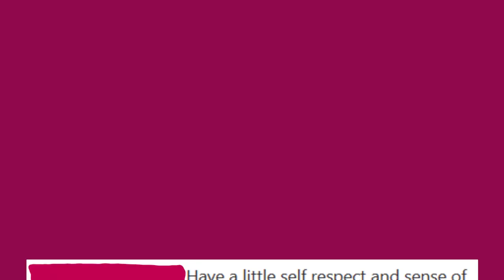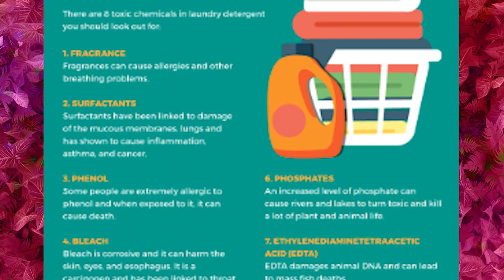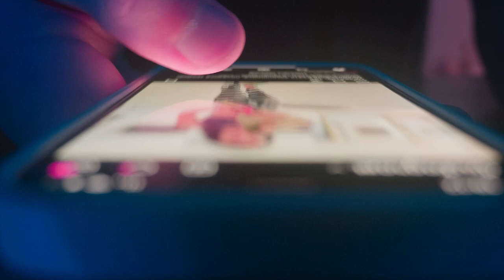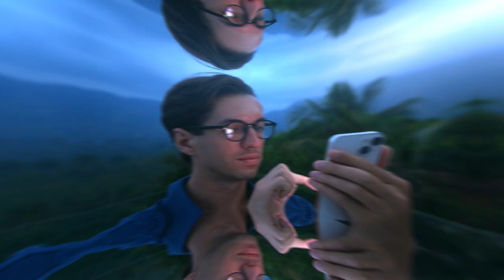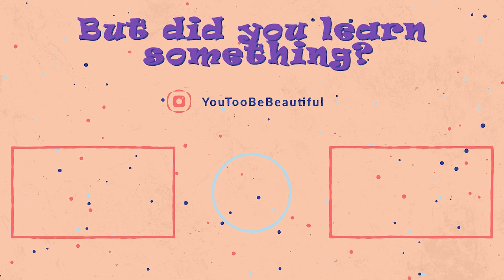Is social media causing depression?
Hello everybody! Hope you're all feeling fine and dandy.
I hope you're learning something. If you are reading this leave a comment for me down below and let me know your thoughts.
I'd appreciate your feedback so I can be of better service to you. I am happy that you are doing you best to inform yourself. Stay curious.
They say curiosity killed the cat, but that's for people who stay in their comfort zone.
Stay safe out there in the world and I encourage you to make decisions that are filtered through your heart. Much love.

 @YouTooBe Beautiful

K. D. V. Prasad, Ved Srinivas, Ridhi Rani, Sweta Priya, J. Saranya. (2023). The Impact of Education in Psychological Behaviour about Social Media Platforms and its Impact on Human Mental Health. Journal for ReAttach Therapy and Developmental Diversities, 6(1s), 30–42.

Connors, Madison, "Associations Between Social Media and Mood" (2023). Undergraduate Theses and Senior Projects. 188.